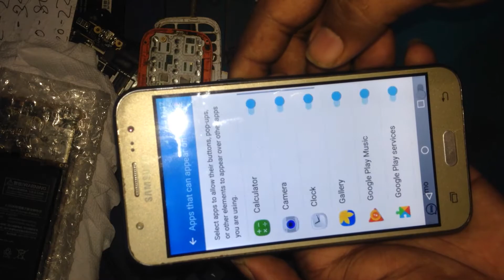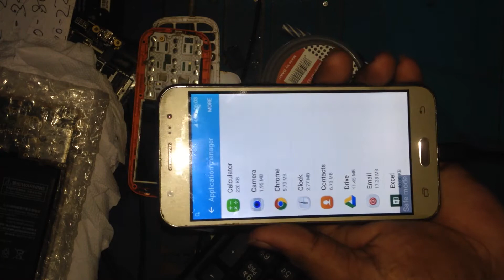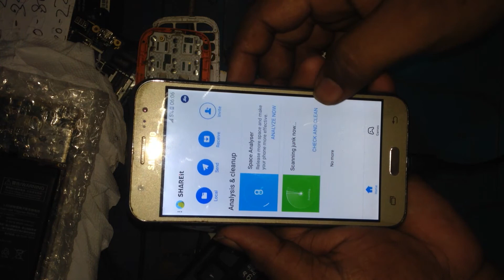Screen overlay detected, Samsung J5 & All Samsung Problem Solved, Fixed Problem Screen overlay